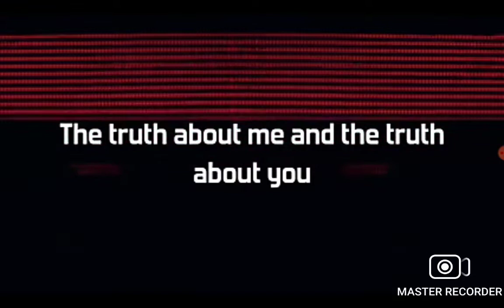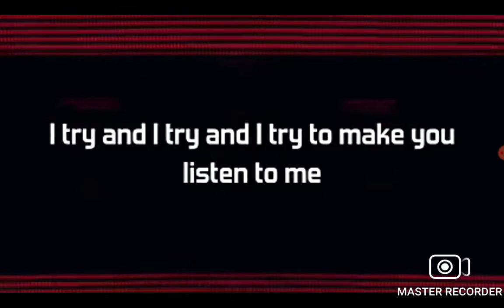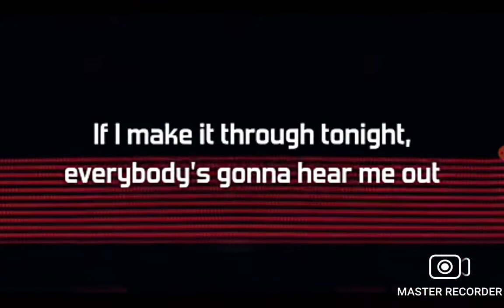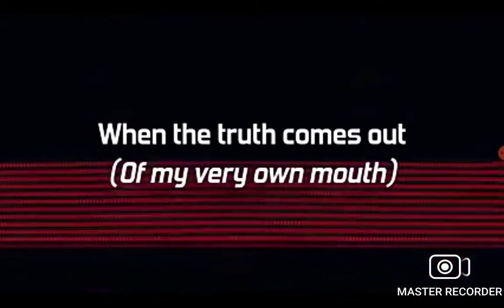Touch Tone Telephone but it has no audio behind it and I ruined it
touch Toneee teeeleeephoneee